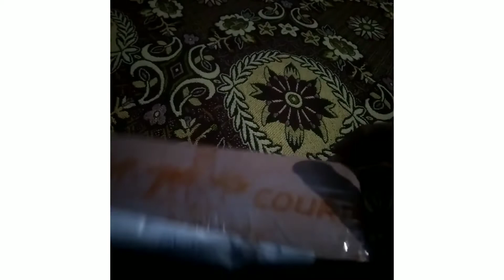winter ke dino m kam khatm hi nai hoty ||beef boti shorby wali||Maham sindh.vlog|| Sindh Pakistan